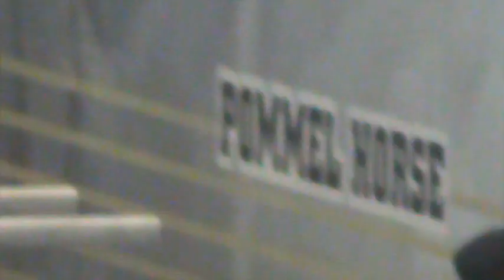Hickey PB W&M 1 27 24